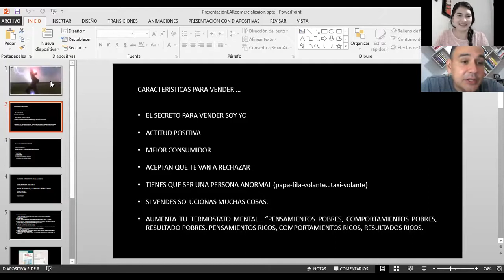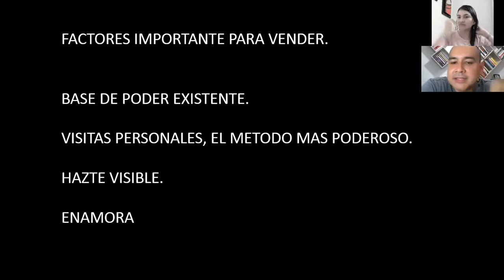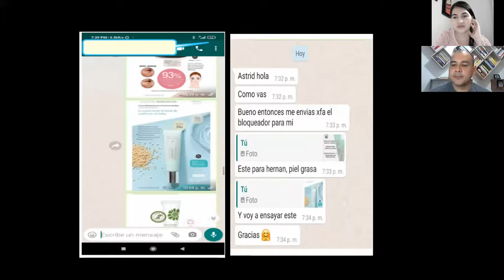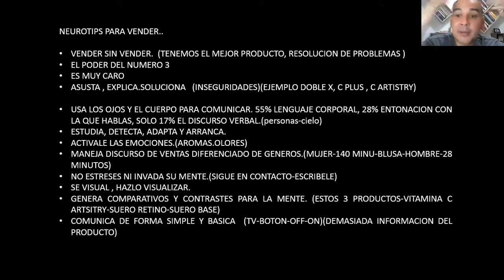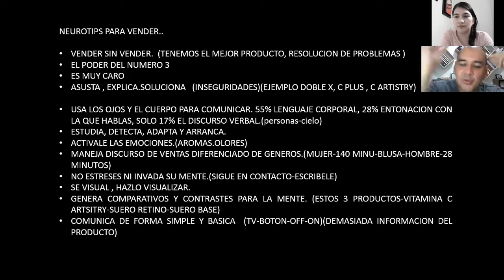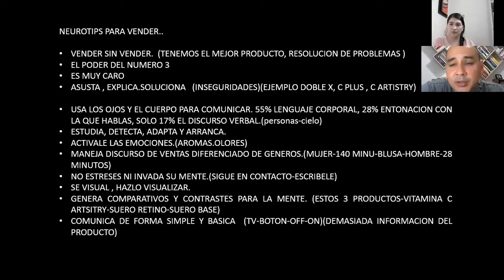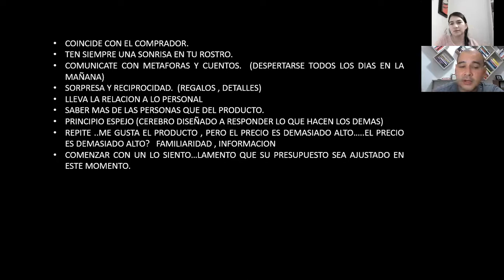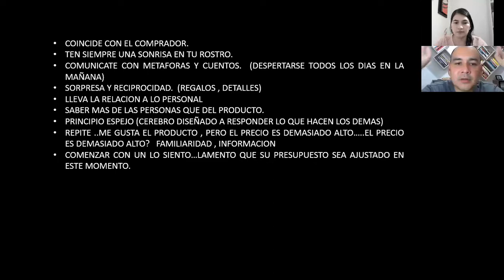🔴VENDE MAS Tus Productos Amway NEURO VENTAS💰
En Latinoamerica Contamos con Alrededor de 250 a 300 Productos Propios que no tienen competencia con el mercado.
aquí realizamos solo la demo de 5 Productos para fines prácticos
recuerda que la Garantia es de 100% en 90 dia o la devolucion del Dinero

Amway es La mejor oportunidad #1 emprendimiento del mundo para tener un negocio propio en Internet y lograr independencia financiera

“El éxito es la realización progresiva de un sueño”